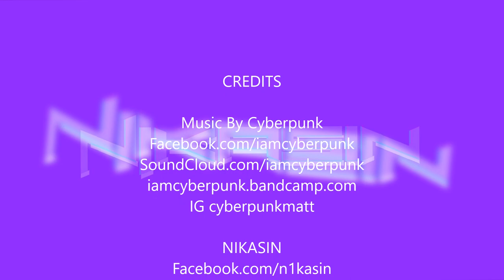Let's Play: Perfect Dark - Mission 6 - Pelagic 2 - Deep Sea ~ NIKASIN Gaming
This is 6th video of my "Let's Play: Perfect Dark" Series!

Let's Play: Perfect Dark - Mission 5 -  Mission 6 - Pelagic 2 - Deep Sea ~

I'll be covering some of the most iconic video games in history, as well as some very unique and obscure titles that deserve a lot more attention then they get!

~NIKASIN~
Links!:
Facebook.com/n1kasin
Twitch.tv/n1kasin

Perfect Dark Original came out on May 22, 2000 on Nintendo's N64. And later it got the port and polish treatment and uploaded to Xbox 360's Xbox Live Arcade in 2010. They changed it to dual analog to make it more compatible for newer gaming controllers. I have to say, this is one of my favorite games of all time. So come hang out with me while I play through Rare's arguably best title, "Perfect Dark"!
-NIKASIN-